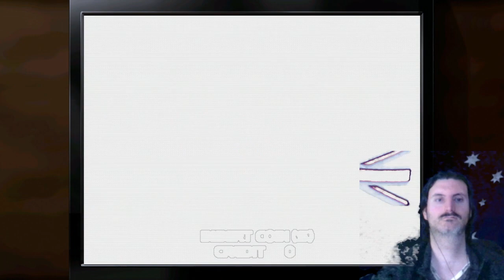The First 15 of Sega Bass Fishing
LEO plays the first 15 minutes of Sega Bass Fishing